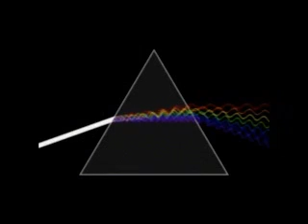ABAH LALA DEWE DEWE